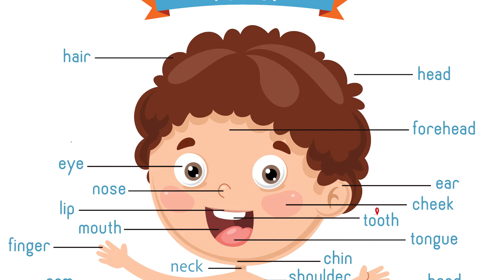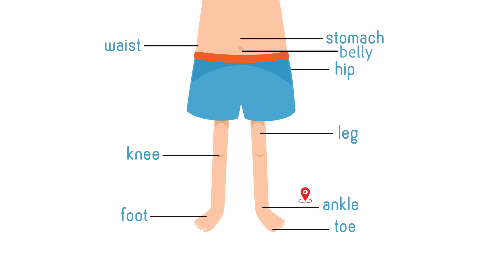Do you know your body parts - Learn English for kids - Kids vocabulary -English educational video.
Body Parts For Kids Learning | Learn body parts for kids | Learn New Sentence Patterns | Body Part Quiz | planet Kids | Educational Videos For Kids | Planet kids Education

Hi there
Let's learn the different parts of our body for kids.